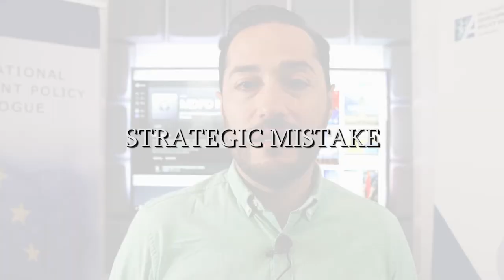Is the Chinese presence in Latin America and the Caribbean threatening the EU's engagement? (2/2)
👉💡 Increasing arms sales, stronger economic interdependence, and appreciation by the local population – is the Chinese presence in LatinAmerica and the Caribbean threatening the EU's engagement?

🔊 Our recent study shows that for two decades the EU has decreased its presence in LAC giving other actors, like China, the floor to increase their influence. While the economic ties between LAC and the EU remain solid, political cooperation is declining. The rising Chinese presence in LAC can also been seen in the context of a geopolitical competition between the US and China.

📌 As the USA focuses towards the IndoPacific, China aims to get a stronger foothold South America. Europe needs to react to these power shifts, especially if it is serious about building stronger partnerships with global democracies.

➡️ Daniel Agramont Lechin, Associate Fellow at the Peace Research Institute Frankfurt, analyses China's engagements and its implications to the EU in our recent Konrad Adenauer Stiftung Multinational Development Policy Dialogue study titled “China’s security and military cooperation in Latin America and the Caribbean”.